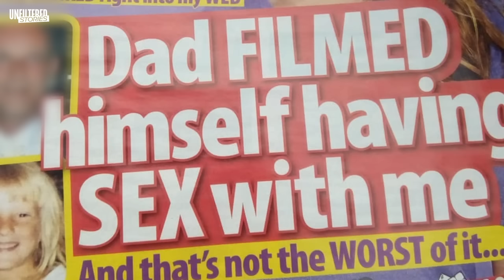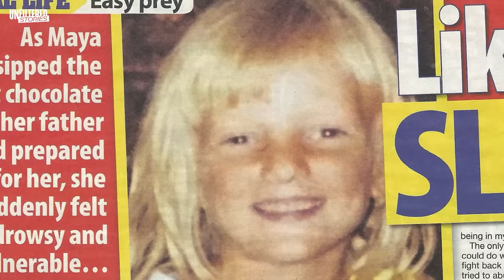I Was Never Aware Of What He Was Doing To Me - Maya’s Story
In this episode of Unfiltered Stories, a kind woman named Maya Meftahi reveals her tragic life story. Maya was raised by both of her parents, but she had no idea that her father had been harassing her sexually. Unfortunately, despite her friends' warnings that what her father was doing wasn’t normal, Maya was never aware of it.

Our guests sit down with their loved ones to discuss their real-life secrets, difficulties and traumas for the first time. Here, we embrace vulnerability and we celebrate what makes us different, without shame or judgement. Welcome to Unfiltered Stories, it’s time to start healing. 🌅